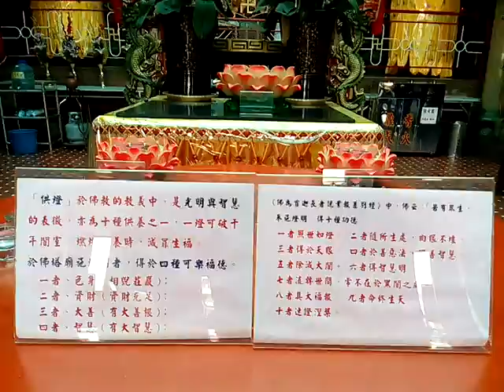VID_20161006東山碧軒寺主祀觀音佛祖_090151.3gp